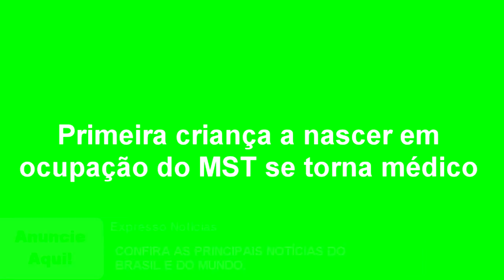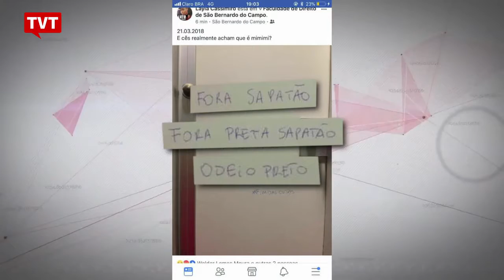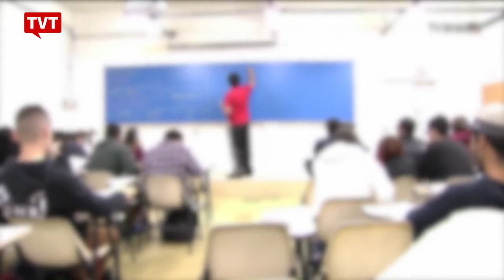EXPRESSO NOTÍCIAS - Confira as principais notícias do Brasil e do Mundo.